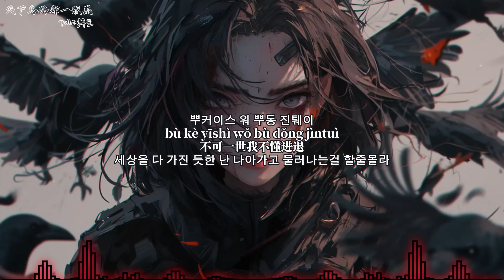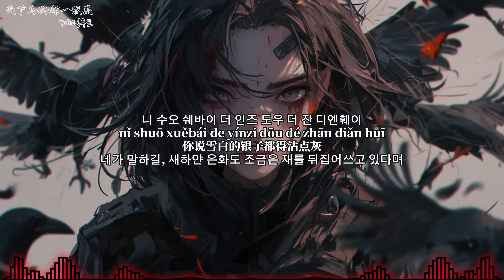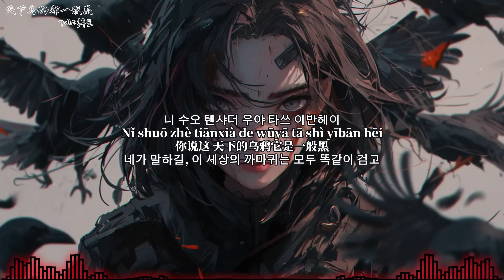天下的烏鴉一般黑 - 小炎同學 한국어가사 발음 번역 뜻 해석 Lyrics 歌詞 중국랩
정성껏 이해하기 쉽게 번역을 했습니다.
만약 이 자막을 사용한다면 계명구도 채널을 참고 하여 만들었다고 작게나마 부탁드립니다.
(오역에 대한 댓글도 환영입니다)

天下的乌鸦一般黑 - 小炎同学 가사

니 수오 텐샤더 우야 타쓰 이반헤이
Nǐ shuō zhè tiānxià de wūyā tā shì yībān hēi
你说这 天下的乌鸦它是一般黑
네가 말하길, 이 세상의 까마귀는 모두 똑같이 검고

띠상더 하마 스피라이리엔 이다뚜이
dìshàng de hámá sǐpílàiliǎn yī dà duī
地上的蛤蟆死皮赖脸一大堆
땅 위의 뻔뻔스러운 두꺼비들이 많이 있다는 걸

니 수오 쉐바이 더 인즈 도우 더 잔 디엔훼이
nǐ shuō xuěbái de yínzi dōu dé zhān diǎn huī
你说雪白的银子都得沾点灰
네가 말하길, 새하얀 은화도 조금은 재를 뒤집어쓰고 있다며

쉐이 더 신리 메이요 궤
shéi de xīnlǐ méiyǒu guǐ
谁的心里没有鬼
누구의 마음속에 악마가 없겠냐

수상더 마취에 지지차차 루안 뚜오쭈이
shù shàng de máquè jījichāchā luàn duōzuǐ
树上的麻雀叽叽喳喳乱多嘴
나무 위의 참새들이 함부로 지저귀며 말이 너무 많아

니수오 화카이더 짜이메이 타 도우 더 쿠웨이
nǐ shuō huā kāi de zài měi tā dōu dé kūwěi
你说花开的再美它都得枯萎
네가 말하길, 꽃이 아무리 아름답게 피어도 결국은 시들어버려

쉐이 원신간 수오 메이요 퀘이
shéi wènxīn gǎn shuō méiyǒu kuì
谁问心敢说没有愧
누가 마음에 손을 얹고 난 떳떳하다고 말할 수 있을까?

단치앙피마 추앙당 저 써훼이
dānqiāngpǐmǎ chuǎngdàng zhè shèhuì
单枪匹马闯荡这社会
혈혈단신으로 이 사회를 뚫고 나아가

뿌커이스 워 뿌동 진퉤이
bù kè yīshì wǒ bù dǒng jìntuì
不可一世我不懂进退
세상을 다 가진 듯한 난 나아가고 물러나는걸 할줄몰라

시엔스 루안 다오궤 허 리상 주오뚜이
xiànshí luàn dǎoguǐ hé lǐxiǎng zuòduì
现实乱捣鬼和理想作对
현실에 어지러운 사회의 음모와 도리가 맞서다

워수더 하오우 팡베이
wǒ shū de háo wú fángbèi
我输的毫无防备
난 아무런 준비도 하지 못한 채 패배하고

친소우 두이치 셩후오더 무베이
qīnshǒu duīqì shēnghuó de mùbēi
亲手堆砌生活的墓碑
스스로 내 손으로 삶을 무덤을 파버려

이비엔 한레이 이비엔 포중웨이
yībiān hǎn lèi yībiān pò chóngwéi
一边喊累一边破重围
한편으로는 지쳤다고 외치며 한편으로 내 앞을 막는 장애물을 뚫고 나가

쩐청 환 쉬웨이 쩐신 환 옌레이 커베이
zhēnchéng huàn xūwèi zhēnxīn huàn yǎnlèi duō kěbēi
真诚换虚伪真心换眼泪 多可悲
진실은 거짓으로 바뀌고, 진심은 눈물로 변해, 정말로 슬퍼

워 이거 런 총 난 조우 따오 베이
wǒ yīgè rén cóng nán zǒu dào běi
我一个人 从南走到北
나 홀로 남쪽에서 북쪽까지 걸어가며

허 쩌스따오 전펑시앙뚜이
hé zhè shìdào zhēnfēngxiāngduì
和这世道针锋相对
난 이 세상의 도리에 맞서 실랑이를 하지